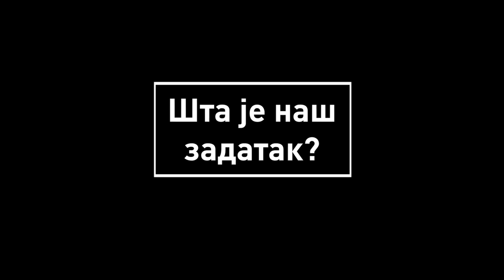Резови код Бране 020: Миша Ђурковић / Rezovi kod Brane 020: Miša Đurković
Добро дошли у Резове - кратке видео формате које ћемо објављивати сваке вечери у 18 часова док траје летња пауза Подкаста код Бране.

Ако Вам се свидео наш подкаст, запратите наш канал!

Ако желите да помогнете наш рад, купите неку од наших књига на

Apple iTunes (ускоро)